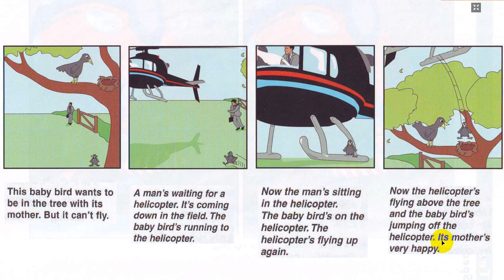Movers 3 Speaking Test 2 Part 2